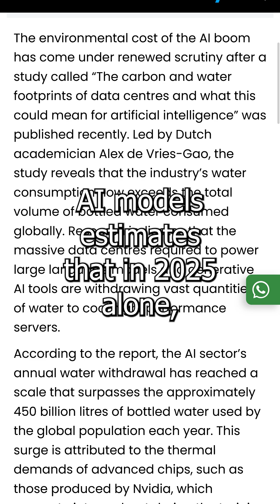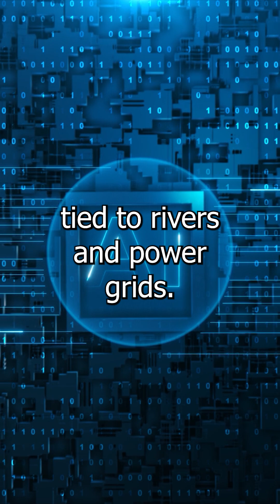AI’s Water Footprint Revealed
A new analysis estimates that AI data centers now consume hundreds of billions of liters of water per year, raising concerns about climate and water stress.